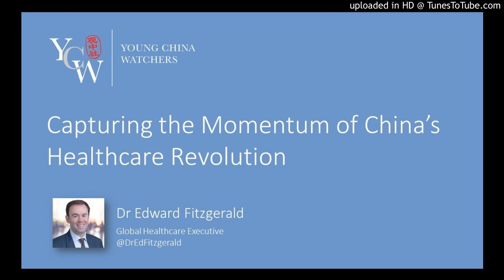Capturing the Momentum of China’s Healthcare Revolution video - Dr Ed Fitzgerald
'Young China Watchers' presentation: Capturing the Momentum of China’s Healthcare Revolution. Dr Fitzgerald shares his personal reflections from time spent with Chinese providers and payers across the health system, in addition to supporting foreign health organisations looking to enter the market.

With China’s ten-year healthcare reform drawing to a close and with new government initiatives and regulations coming into play, key opinion leaders and industry experts will share their insight into the rapid growth and wide-scale transformation of the country’s colossal healthcare sector. A multitude of the most pressing issues currently faced by the sector’s key stakeholders will be discussed. This event provides a unique platform to the appraise the progress and the impact of the reform effort to-date, identify the key forces driving the sector dynamic, analyse the main trends and future development, in terms of innovation and investment in- and outside the country’s borders, and address some of the most important practical concerns in a cross-border transactional scenario.